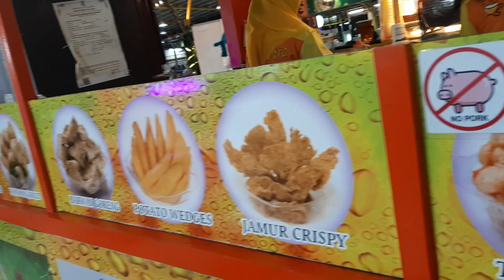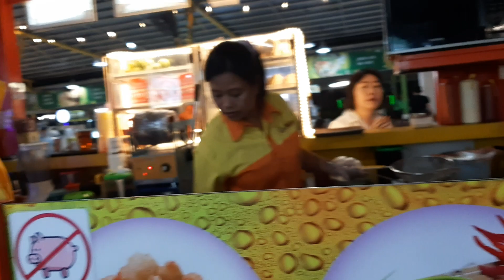Buka Puasa 1 Ramadhan 1445H di Kedai CHOTRA, Food Festival Pakwon City Mall Surabaya,12 Maret 2024